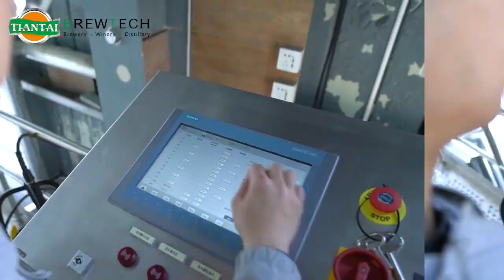Red ear Brewery 2500L brewery made by Tiantai company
Tiantai 2500L 4 Vessel Brewhouse and beer brewing equipment
Tiantai supplies 1HL-200HL brewery equipment, distiller equipment, kombucha equipment and winery equipment.